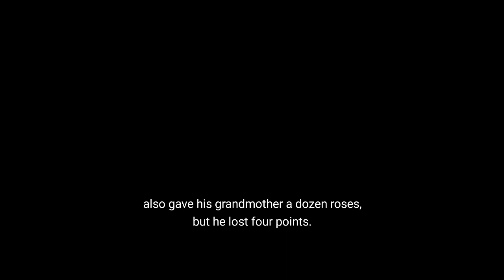why is it hard being a good person